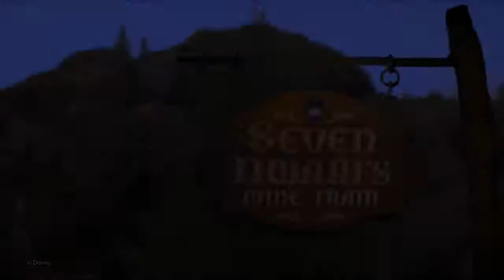Seven Dwarfs Mine Train Memory Maker Video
“How's a busy mom like me supposed to plan the best Disney World vacation?” That's what Double Your WDW aims to answer. Written by a Disney World obsessed mom of 3, DYWDW is everything you need to know to double your Disney World vacation fun.

To get early access to all of my content, along with exclusive information and announcements that I only share with subscribers, you’ll want to join my free newsletter. As a bonus, you'll also get my 7-day planning course, free.